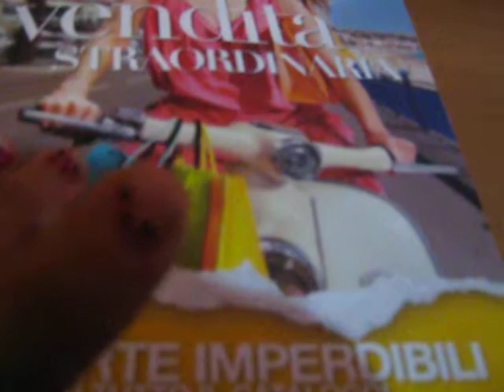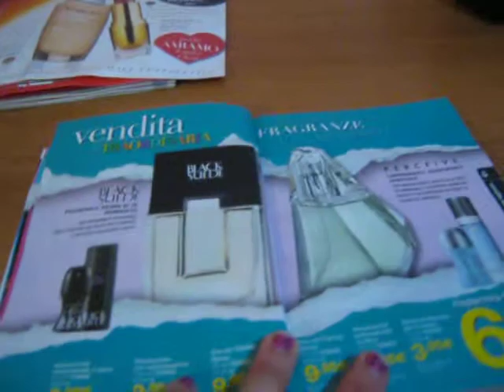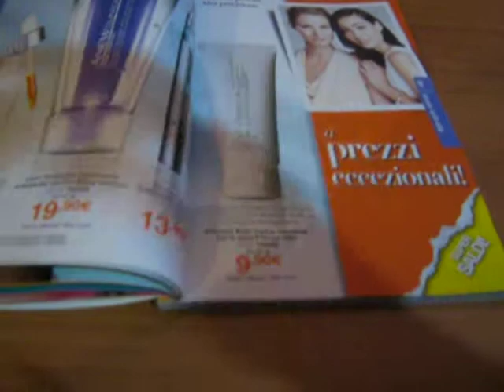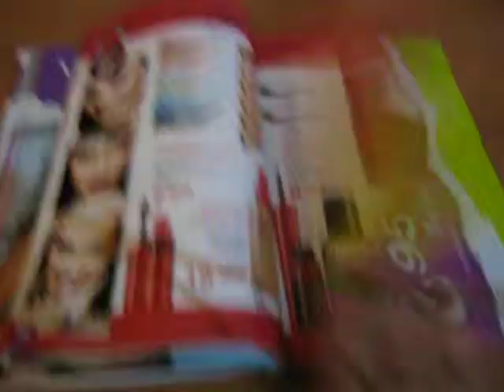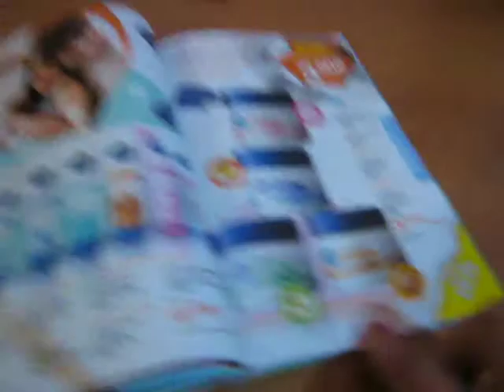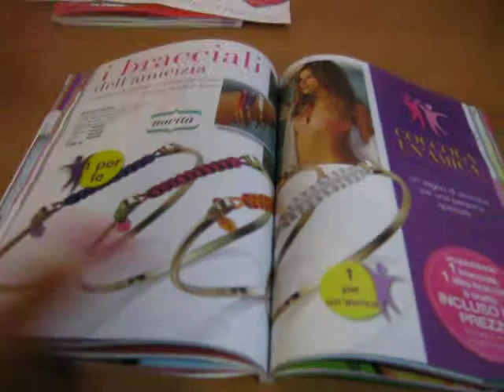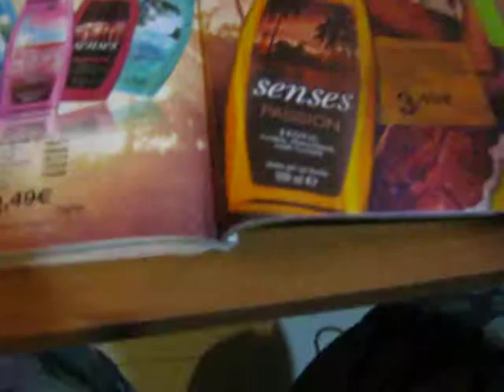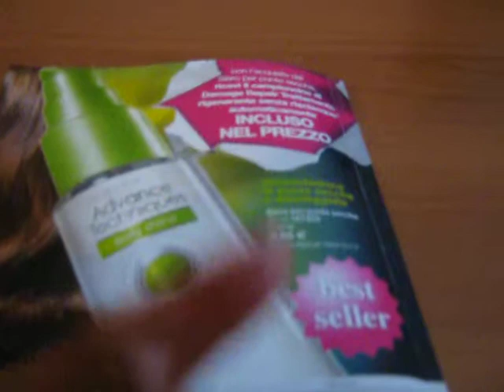`·.¸¸.·´´¯`··._.· Catalogo c.05/2014. `·.¸¸.·´´¯`··._.·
Spedizione 17/giugno/2013.
Arrivo merce 25/giugno/2013.